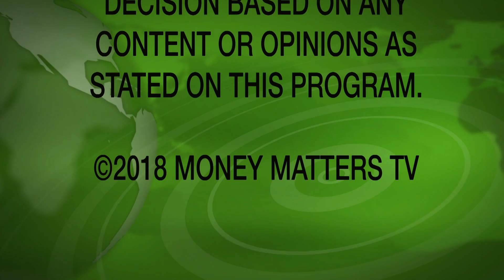Money Matters TV Episode 18-14 Dunckely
Paul Mitchell, a commercial banker and James Chan, Ph. D. of Asia Marketing & Management talk with Denise Dunckely, CMO, for Weidenhammer about digital advice for businesses that includes emails, training employees, and cyber security.